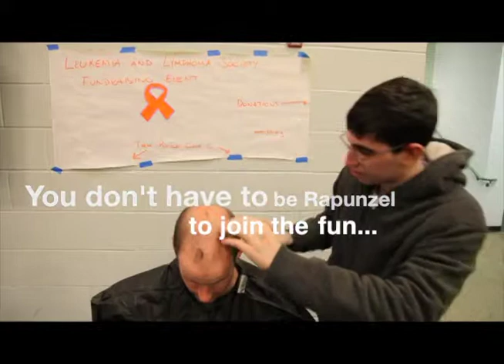SDSM&T Cut for a Cause, Cancer Fundraiser